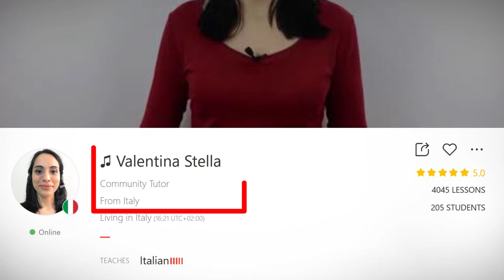Italian words 🐶🐱Animals - PETS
⭐ 𝗧𝗿𝘆 𝗜𝗧𝗔𝗟𝗜𝗔𝗡 𝗦𝗛𝗢𝗥𝗧 𝗦𝗧𝗢𝗥𝗜𝗘𝗦 𝗖𝗟𝗨𝗕: 𝗹𝗲𝗮𝗿𝗻 𝗜𝘁𝗮𝗹𝗶𝗮𝗻 𝗯𝘆 𝗿𝗲𝗮𝗱𝗶𝗻𝗴 𝗮𝗻𝗱 𝗹𝗶𝘀𝘁𝗲𝗻𝗶𝗻𝗴 𝘁𝗼 𝘁𝗵𝗲 𝗮𝗱𝘃𝗲𝗻𝘁𝘂𝗿𝗲𝘀 𝗼𝗳 𝗝𝗮𝗰𝗸 𝗮𝗻𝗱 𝗠𝗮𝗿𝘆 𝗶𝗻 𝗜𝘁𝗮𝗹𝘆. 𝗙𝗼𝗿 𝗕𝗲𝗴𝗶𝗻𝗻𝗲𝗿 𝗮𝗻𝗱 𝗜𝗻𝘁𝗲𝗿𝗺𝗲𝗱𝗶𝗮𝘁𝗲 𝘀𝘁𝘂𝗱𝗲𝗻𝘁𝘀 👇

⭐ 𝗧𝗿𝘆 𝗜𝗧𝗔𝗟𝗜𝗔𝗡 𝟭𝟬𝟭, 𝘁𝗵𝗲 𝗯𝗲𝘀𝘁 𝗼𝗻𝗹𝗶𝗻𝗲 𝗽𝗿𝗼𝗴𝗿𝗮𝗺 𝘁𝗼 𝗹𝗲𝗮𝗿𝗻 𝗜𝘁𝗮𝗹𝗶𝗮𝗻 𝗶𝗻 𝗮𝗻 𝗲𝗻𝗷𝗼𝘆𝗮𝗯𝗹𝗲 𝗮𝗻𝗱 𝗲𝗻𝗴𝗮𝗴𝗶𝗻𝗴 𝘄𝗮𝘆. 𝗣𝗲𝗿𝗳𝗲𝗰𝘁 𝗳𝗼𝗿 𝘁𝗵𝗼𝘀𝗲 𝘀𝘁𝗮𝗿𝘁𝗶𝗻𝗴 𝗳𝗿𝗼𝗺 𝘀𝗰𝗿𝗮𝘁𝗰𝗵 𝗼𝗿 𝘄𝗶𝘁𝗵 𝗮 𝘃𝗲𝗿𝘆 𝗯𝗮𝘀𝗶𝗰 𝗸𝗻𝗼𝘄𝗹𝗲𝗱𝗴𝗲 𝗼𝗳 𝗜𝘁𝗮𝗹𝗶𝗮𝗻.  👇

Let’s learn some Italian words for animals!

Today, I’m going to teach you 19 Italian words and expressions related to PETS.

These are some Italian words the you need to know if you are learning Italian and you love animals!

We will go through some of the most common Italian words for pets in Italian, so you will learn both the words and their correct pronunciation.

These simple Italian words can be really helpful and they don’t take too much time to learn.

So let’s jump into our Italian Words for Animals lesson!